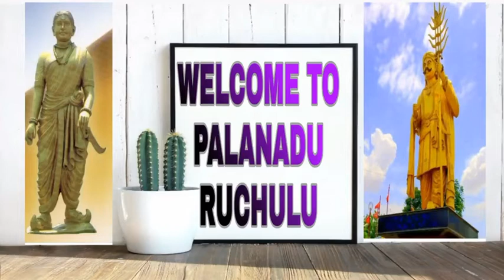ఎంతో రుచికరంగా ఉండే కొబ్బరి చెట్నీ |Tasty coconut chutney